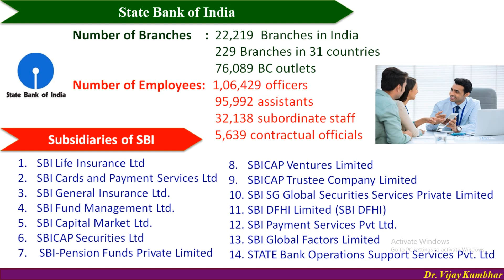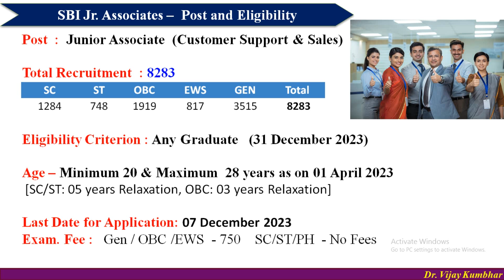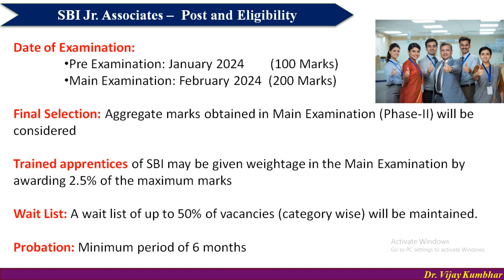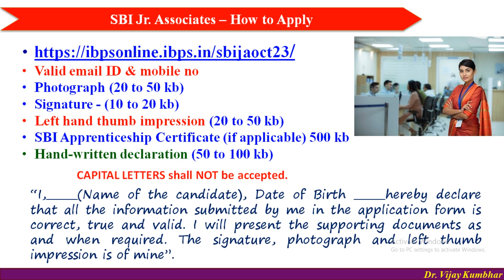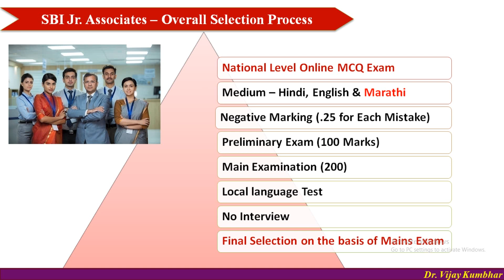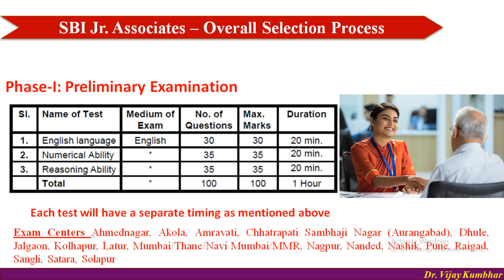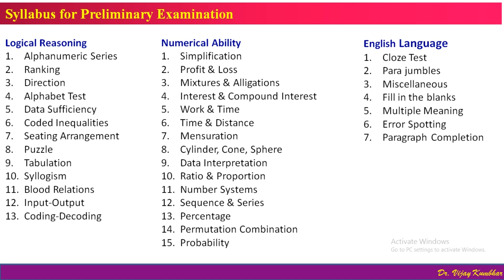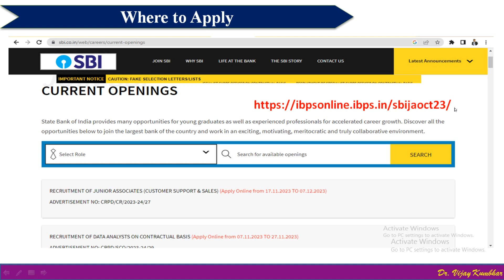SBI Clerk (Jr Associate) Exam 2023 - 8283 Post